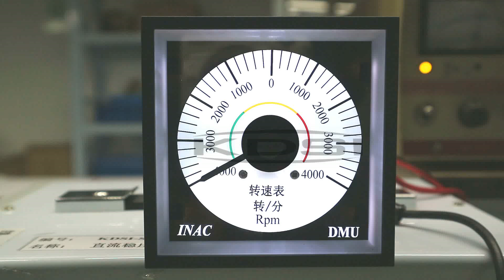Hot Selling Good Quality BE-96W DC4-20mA +-4000 rpm backlighting analog panel engine rpm meter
96*96mm wide angle backlighting rpm meter